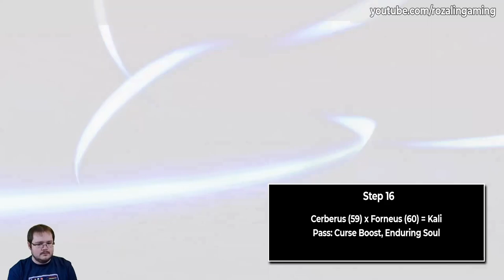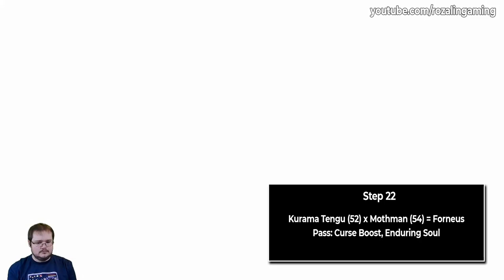OP Alice Build - Full Fusion Guide | Persona 5 Strikers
This is a full build guide for a Merciless difficulty Alice build! The full fusion recipe with all steps from start to finish is included, as well as a quick showcase of the build in action.

For all of my Persona 5 Strikers coverage: shorturl.at/WZ235

Persona 5 Strikers / Persona 5 Scramble: The Phantom Strikers

Tags, yo: Persona, Persona 5, Persona 5 Scramble, Persona 5 Strikers, P5S, Alice, Build, Fusion